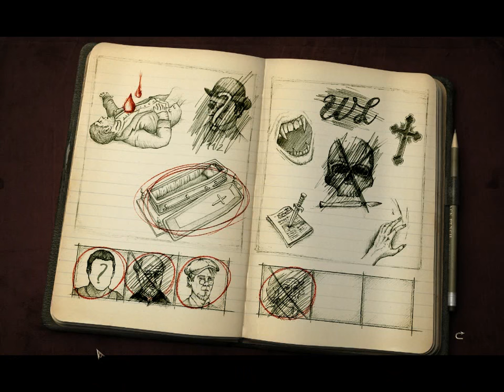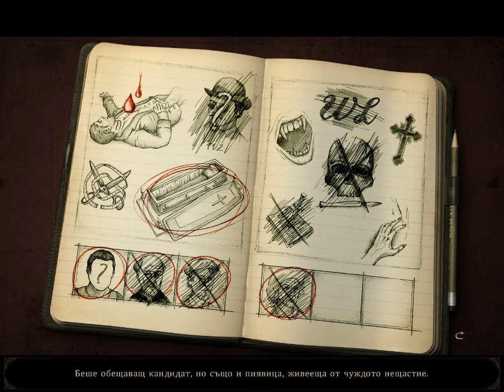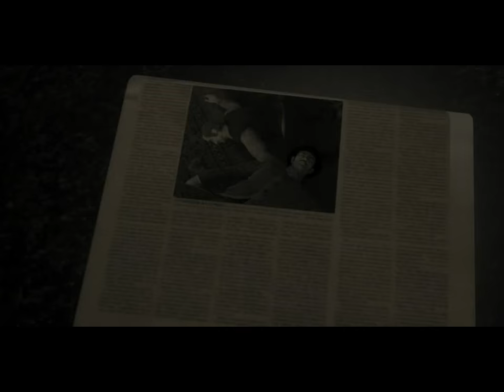Alter Ego Част 24 BG PRevod Before Redaction